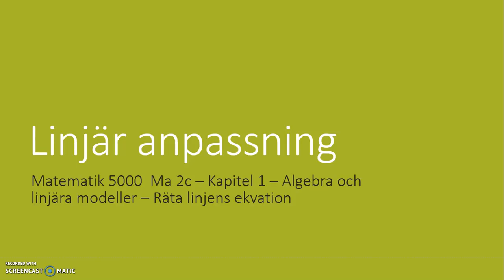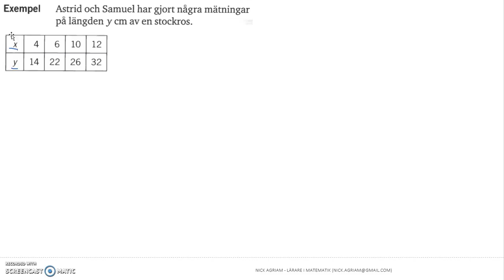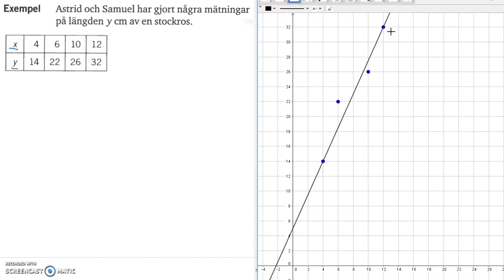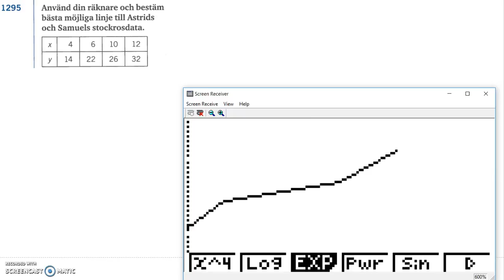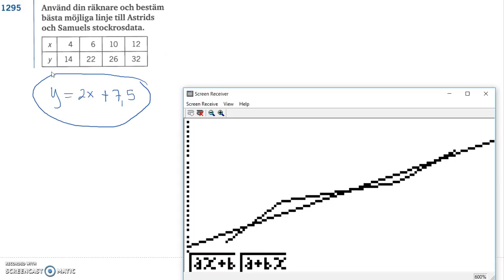Genomgång av Matematik 5000 Ma 2c Kapitel 1 Linjär anpassning